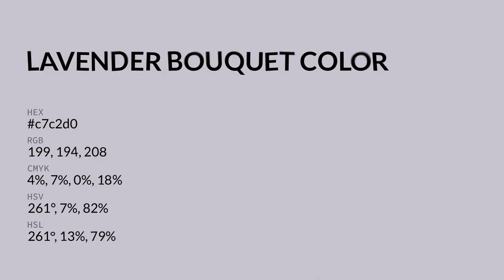Lavender Bouquet color c7c2d0 hex color - Violet color - Warm color c7c2d0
What color is Lavender Bouquet ? c7c2d0 hex color - Violet color - Warm color c7c2d0

Hex c7c2d0 Color Code is also known as Lavender Bouquet color.